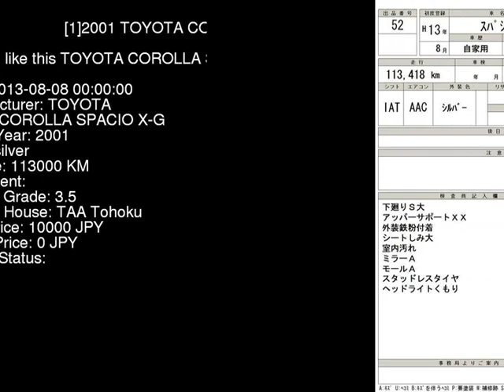2001 TOYOTA COROLLA SPACIO X-G NZE121N - Japanese Used Car For Sale Japan Auction Import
2001 TOYOTA COROLLA SPACIO X-G NZE121N - Japanese Used Car For Sale Japan Auction Import NZE121N,TOYOTA,COROLLA_SPACIO,X-G,TAA Tohoku,jdmvip,vip,jdm,cars,japan,jdmvip.com,japanesecars,usedcars Japanese Used JDM Car For Sale At Auction in Japan for Import